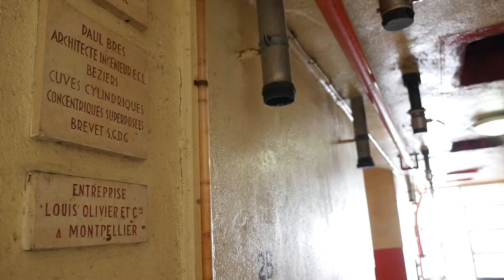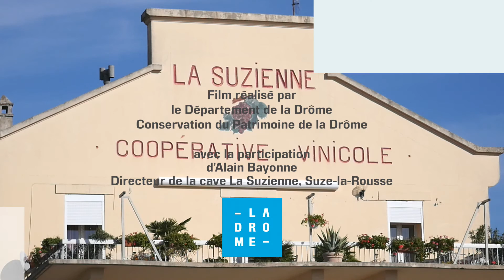Suze la Rousse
Drôme, Suze-la-Rousse, patrimoine, cave La Suzienne, architecte Paul Brès